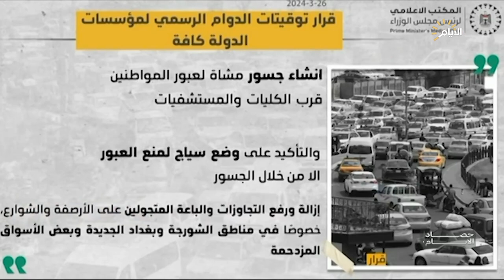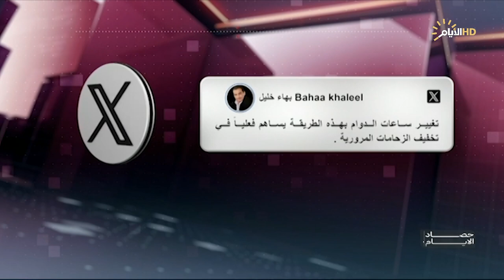برنامج حصاد الأيام مع محمد رضا ، ميثم الصافي وحيدر مجيد وعبد الرحمن المشهداني وناصر الأسدي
الملف الاول
لا صيفي ولا شتوي .. توقيت حكومي جديد لبدء وانتهاء الدوام

الملف الثاني
مشروع طريق التنمية على طاولة الحوار في أنقرة